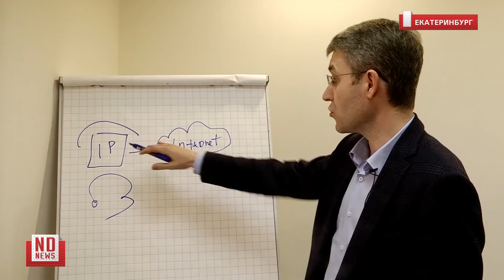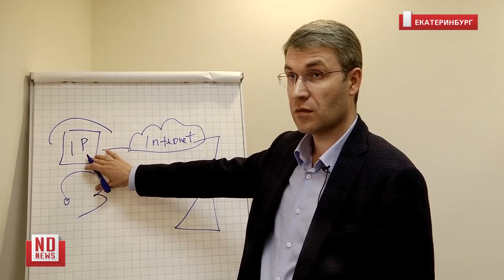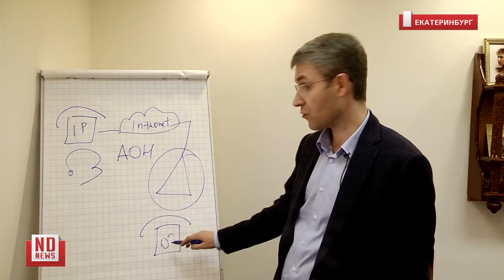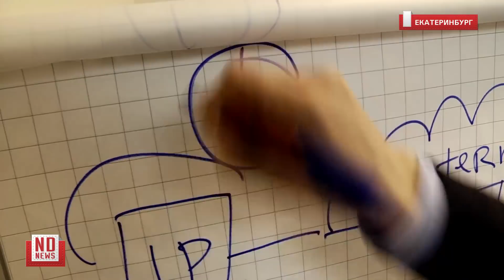Почему ФСБ не может поймать лжеминеров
Ровно месяц в России не прекращается волна массовых эвакуаций. По последним данным, с 11 сентября было эвакуировано более миллиона человек, в списке – 170 городов. Специалист по кибербезопасности показал, как работают лжеминеры.